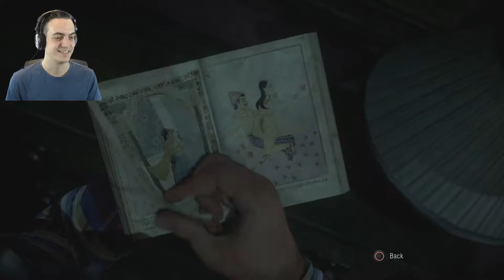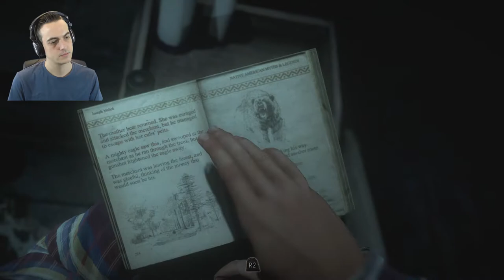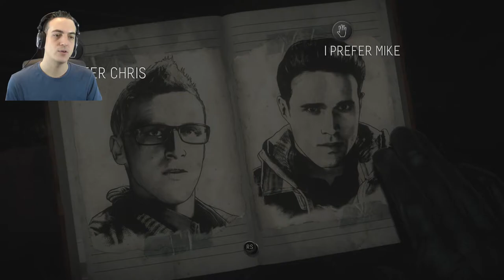It Lurks Outside | Until Dawn - Part 5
Welcome to Part 5 in my playthrough of: "Until Dawn"

In this game, choices the player makes can drastically change the outcome of the game, what will my story be?